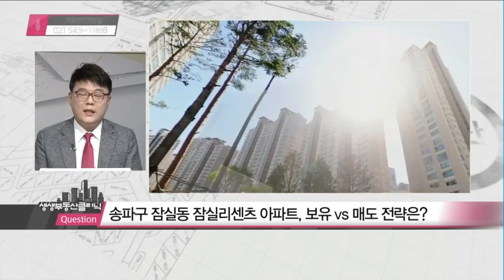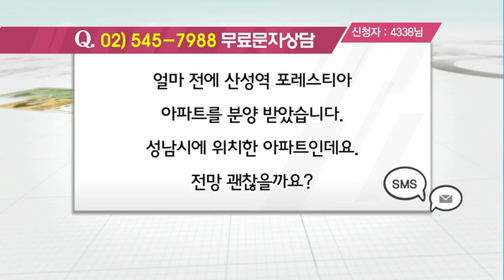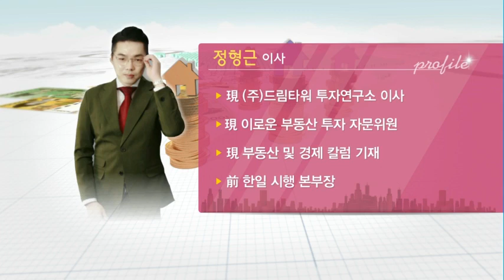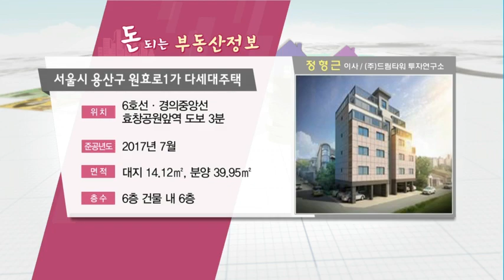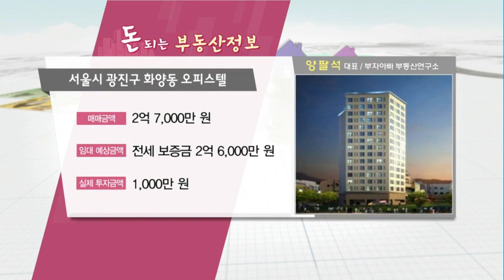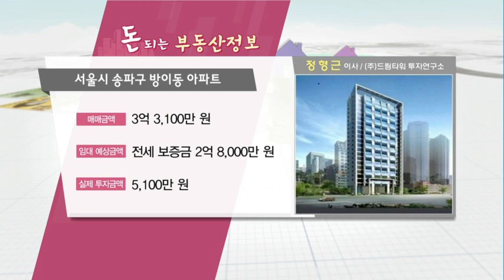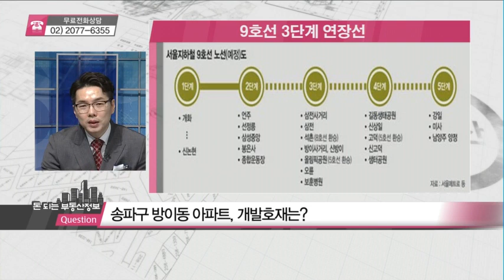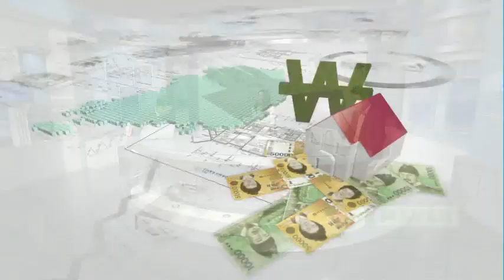'온도차' 극명한 추석 연휴 이후 부동산 시장은? - 송성문, 양팔석, 정형근